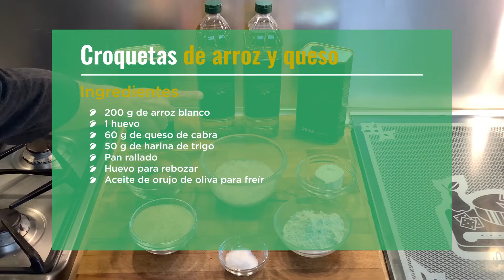Receta de croquetas de arroz y queso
Un plato tradicional como nunca lo habías visto.

Disfruta de estas croquetas de gran sabor con las que seguro sorprenderás a todo el mundo, te enseñamos cómo hacerlas.

Apunta estos ingredientes y pasos para llevarlas a cabo:
• 200 gramos Arroz blanco
• 1 huevo
• 60 gramos de Queso de cabra
• 50 g Harina de trigo
• Pan rallado
• Huevo para rebozar
• Aceite de orujo de oliva para freír

Paso a paso:
1. Cocemos 200 gramos de arroz durante 20 minutos y déjalo enfriar.
2. Bate muy bien el huevo y échale el queso bien rallado mezcla bien con el arroz . Preparamos tres platos, uno con harina, otro con el otro huevo batido y un tercero con el pan rallado.
3. Cogemos porciones, vamos apretando con las manos y haciendo bolas del mismo tamaño, esta la pasamos por la harina, después por el huevo y por último por el pan rallado, reservándolas en una bandeja.
4. En una sartén, ponemos el aceite a 180 grados. Vamos friendo por tandas nuestras croquetas y colocándolas encima de una bandeja con papel absorbente para, finalmente, disfrutar de ellas.